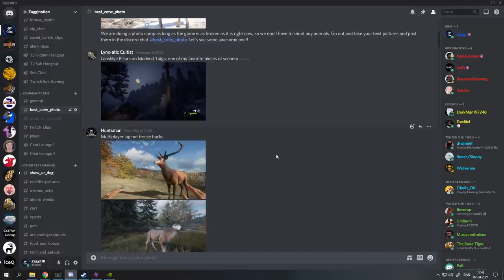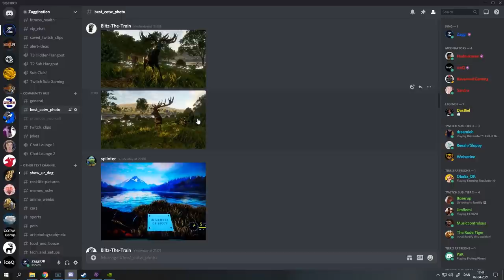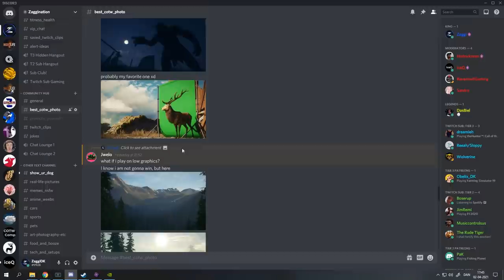Best Photos In CotW - Photo Shoot Competition!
Karolus and Cervus doing bits with their amazing photos!

Brian T, Mikko K,